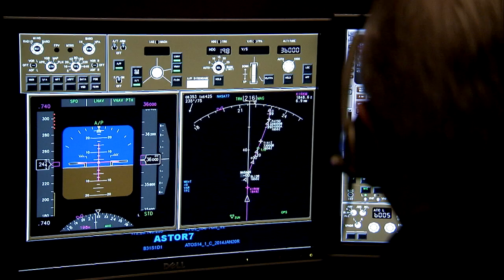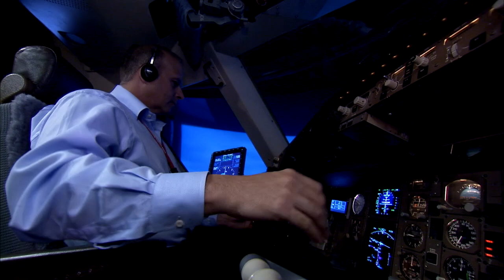NASA Langley's Air Traffic Operations Lab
The center's new Air Traffic Operations Lab is helping redefine the future of air travel.